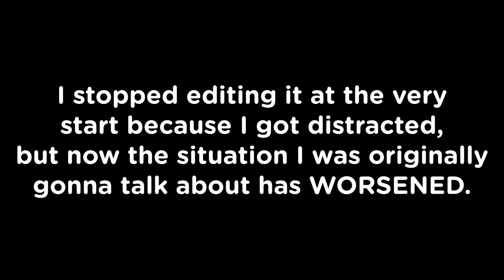GV Just Removed 8+ Car Brands... - Roblox Greenville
guys its time we start making our own slot cars ig cuz these driving games (except for pacifico) are going down